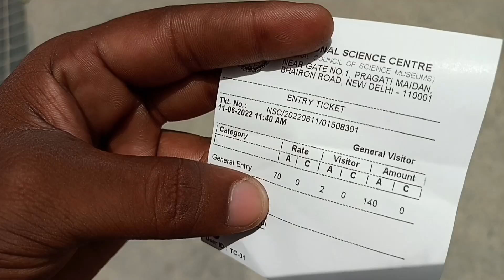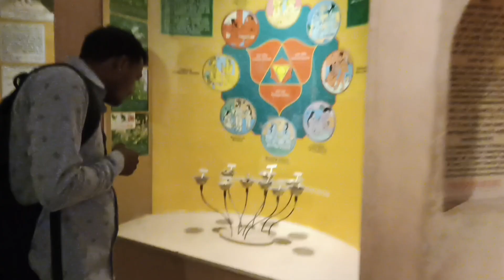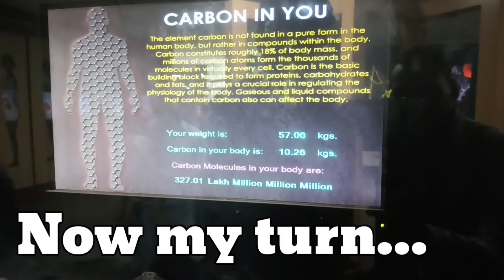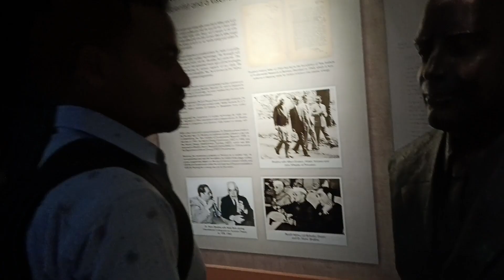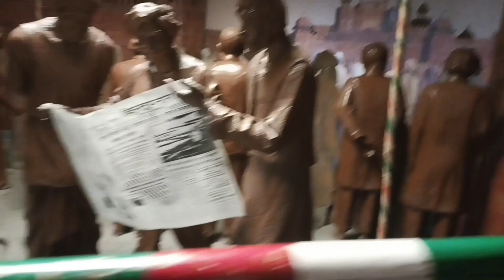Science Museum,Delhi After Lockdown Complete Information/National Science Centre,Delhi !!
Science Museum, Delhi After Lockdown Complete Information/National Science Centre/Complete Tour 🤩
Science Museum,Delhi After Lockdown Complete Information/National Science Centre,Delhi/Complete Tour

Supreme court metro station to Science museum by auto rikshaw:- 20 Rs/- Per Person

for complete details watch the video

Creative india